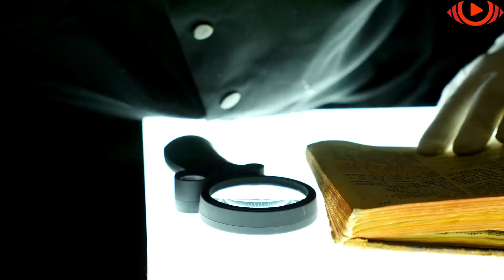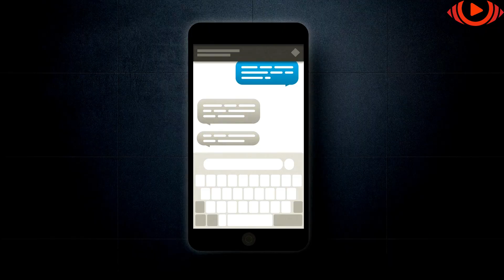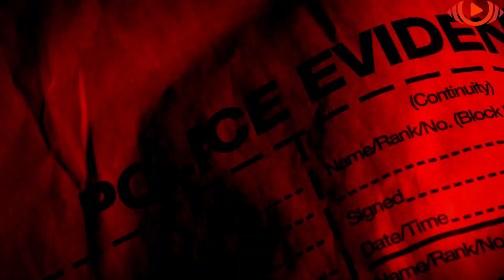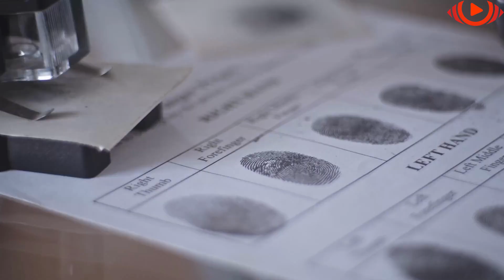POLICI gjenë djalin e vogël në rrugë në mes të natës, ajo që ndodh më pas ishte shokuese!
Tomi është mësuar me patrullimin e rrugëve gjatë orëve të vona. Ai kujdeset të siguroj rrugët nga kriminelët gjatë turnit të tij të natës por ai kishte vënë re një djal që qëndronte jashtë shtëpisë cdo natë. Djali lutej nga jashtë shtëpisë për javë të tëra, por kur Tomi nuk e pa një natë, vendosi të investigonte.
Tomi ka punuar si officer policie për më shumë se 20 vite  dhe puna e tij ishte gjithcka për të. Qëllimi I tij kryesor ishte të dihmonte njerëzit ë rrezik pa e ditur se kjo do të ishte pjesa më e vështirë e punës së tij. Tomi punonte natën në një lagje të rrezikshme. Kjo agjend e vështirë kishte ndikuar në jetën e tij personale por ai kishte vendosur ti qëndronte asaj dhe të vendoste kriminelët pas hekurave. Dhe kishte shumë kriminelë në atë zonë dhe kolegët e Tomit mendonin se ai ishte I duhuri për të përballuar atë vend.  Në fillim Tomi e pati të vështirë të shkonte mirë me banorët por pas disa kohësh u bë më e lehtë.

1)This video has no negative impact on the original works (It would actually be positive for them).
2)This video is also for teaching purposes.
3)It is not transformative in nature.